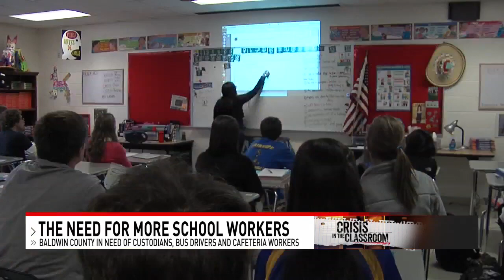Baldwin County School System continues to grow - NBC 15 WPMI